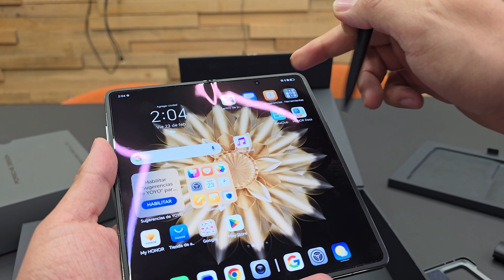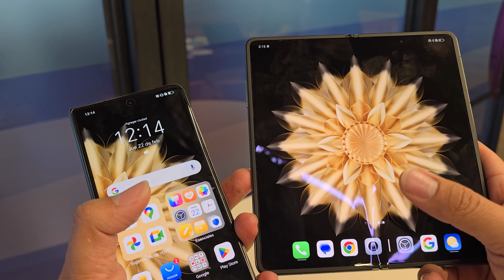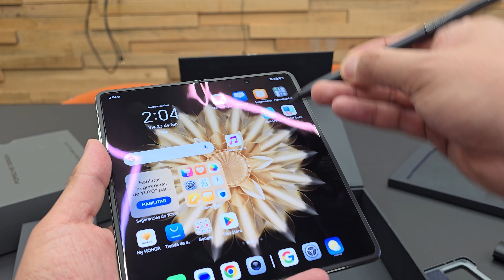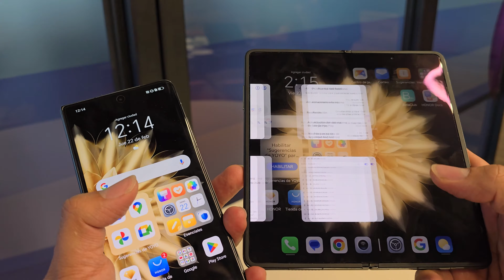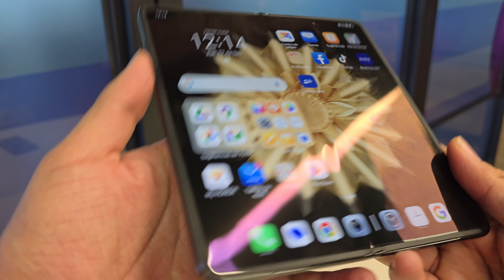Primeras impresiones y unboxing del HONOR Magic V2 RSR Porsche Design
Este es el HONOR Magic V2 RSR Porsche Design, un plegable inspirado en el capó de uno de los coches más emblematicos del fabricante aleman.

▶Mi equipo:
Sony alfa 6400
Huawei WiFi Mesh 7
Wacom One S
MacBook Pro 14 pulgadas M1 Pro
Zotac NVIDIA GTX 1660 Super
Aro de luz
Monitores AOC 24''
Mouse Corsair Hapoon RGB
HyperX Cloud Alpha
Microfono DJI Mic
Interfaz de audio BEHRINGER U-phoria UM2
Microfono Shure SM7B

Recuerda que esto No es Brujería, es Tecnología 🪄